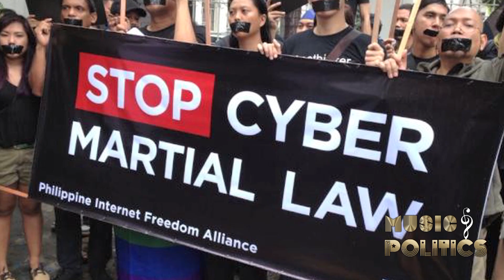M+P: Gangnam Style Is Biggest Protest Song of 2012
Douglas Caballero explains why "Gangnam Style" has weirdly become the biggest and maybe best protest song of the year. But K-Pop star Psy is not Bob Dylan, yet.

Douglas Caballero is the host and resident music analyst for TYT Music & Politics.